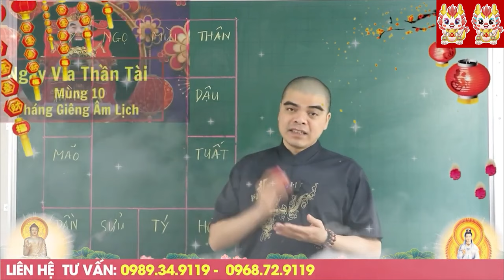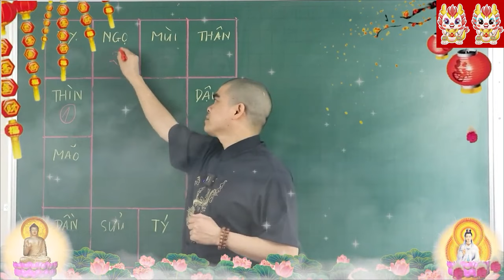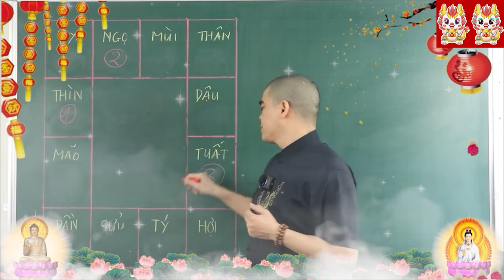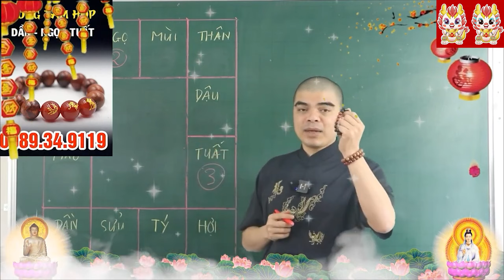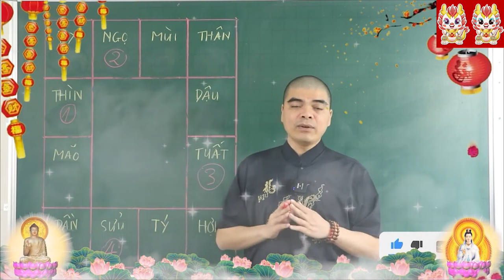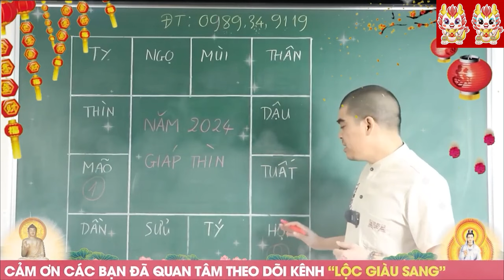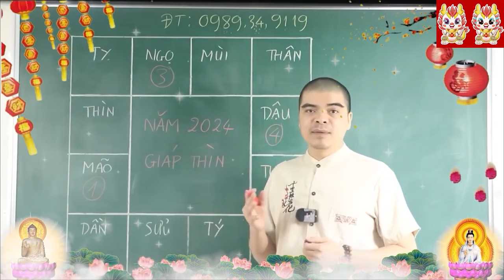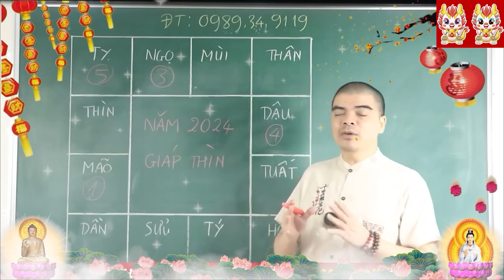TỬ VI 2024 ĐÚNG 10/1 ÂL- CON GIÁP MAY MẮN NHẤT 2024 ĐƯỢC THẦN TÀI BAN LỘC. ĐỔI ĐỜI SAU 1 ĐÊM